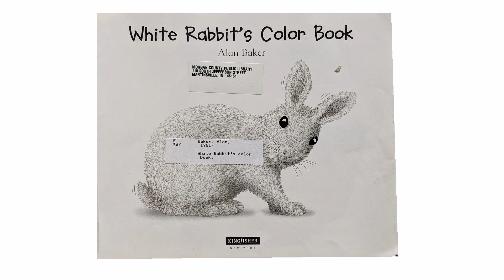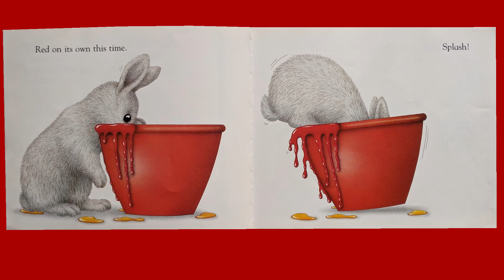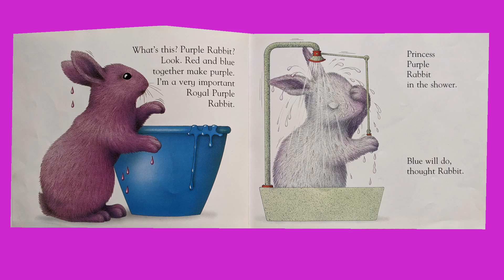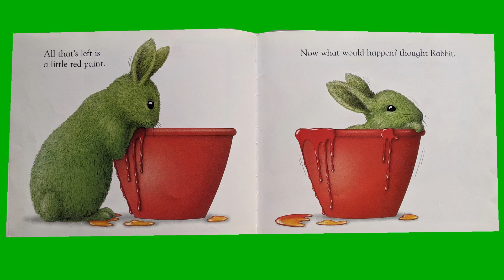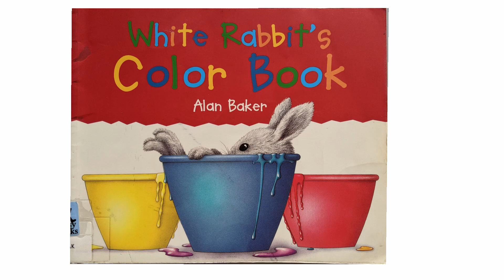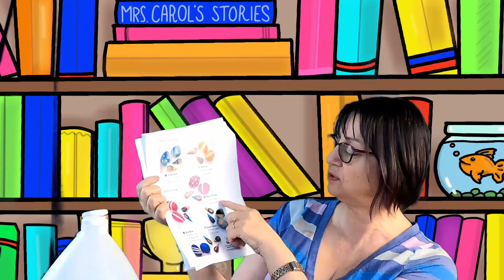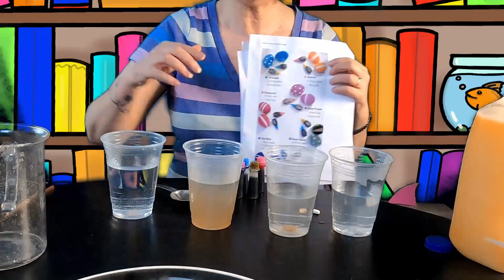White Rabbit Storytime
Join Mrs. Carol for storytime!  She will be reading White Rabbit's Colors.  Don't forget to pick up your packet at your local branch.